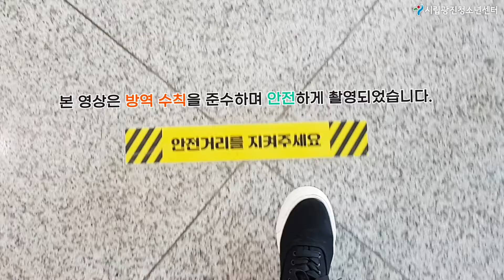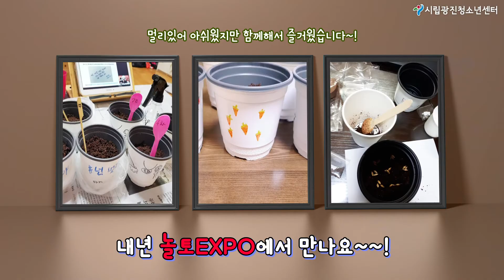2020 서울청소년 놀토EXPO 방구석 참가 후기(with 청소년운영위원회 아리솔)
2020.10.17 청소년 놀토엑스포

서울시 87개 청소년 기관이 함께했던
대표 청소년축제 놀토EXPO!!
랜선으로 만난 그 현장을 확인해보세요~~!!

청소년은 존재만으로도 빛이다!
- 광진청소년센터-